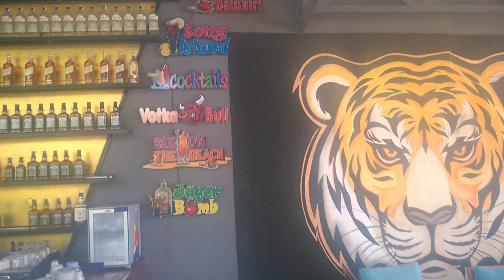PARAGLIDERS AT OLU DENIZ 2023 TIGER BEACH BAR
THE GRAHAM DIAMOND COIN AND TRAVEL SHOW